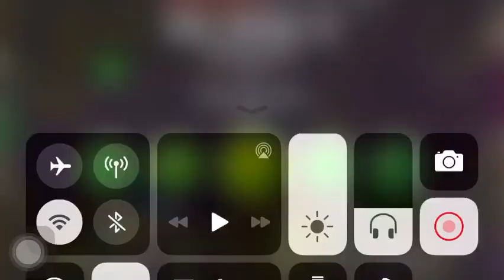some big boom